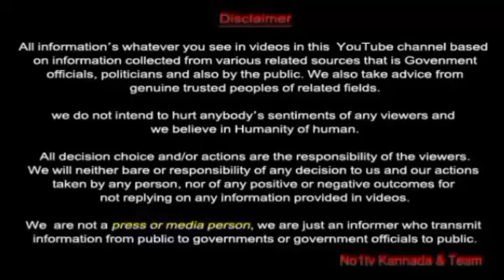NO1TV | DOGS KILLED SHEEP'S | VACCINATION DRIVE AT 22WARD | RICE DISTRIBUTION AT SRINIVASSANDHRA GP